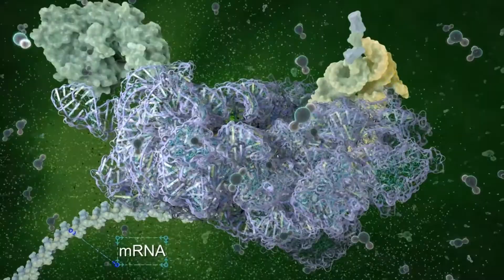The Hedonistic Imperative - Mini Documentary - David Pearce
- The Hedonistic Imperative outlines how genetic engineering and nanotechnology will abolish suffering in all sentient life.

Some footage from Timescapes by Tom Lowe

        The abolitionist project is hugely ambitious but technically feasible. It is also instrumentally rational and morally urgent. The metabolic pathways of pain and malaise evolved because they served the fitness of our genes in the ancestral environment. They will be replaced by a different sort of neural architecture - a motivational system based on heritable gradients of bliss. States of sublime well-being are destined to become the genetically pre-programmed norm of mental health. It is predicted that the world's last unpleasant experience will be a precisely dateable event.

        Two hundred years ago, powerful synthetic pain-killers and surgical anesthetics were unknown. The notion that physical pain could be banished from most people's lives would have seemed absurd. Today most of us in the technically advanced nations take its routine absence for granted. The prospect that what we describe as psychological pain, too, could ever be banished is equally counter-intuitive. The feasibility of its abolition turns its deliberate retention into an issue of social policy and ethical choice.

==Abolitionism==
-Abolitionism is the bioethical school and movement that endorses the use of biotechnology to maximize happiness and eliminate suffering. "Abolition" is used for the name of this movement, in the context of "the abolition of suffering". Abolitionists propose paradise engineering, i,e., the use of technologies like psychopharmaceuticals and genetic engineering to replace the signalling role of pain as it exists today with information-signalling gradients of well-being.